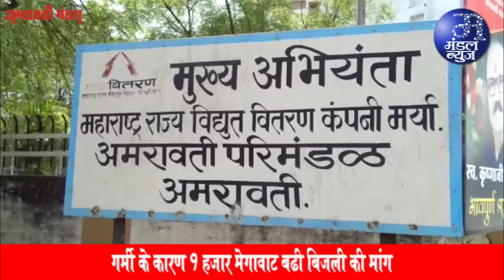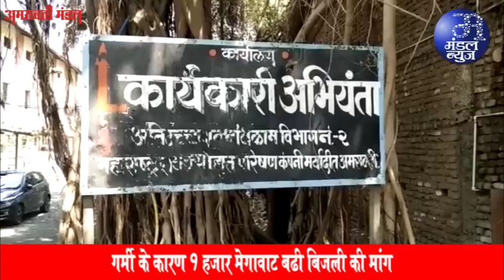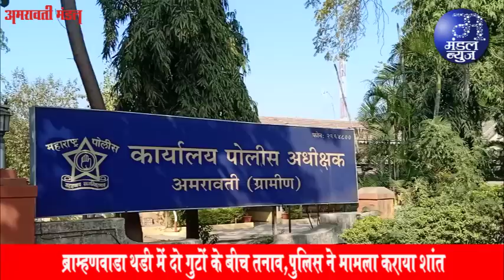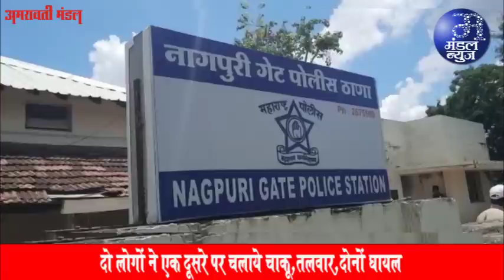राज्य में उष्माघात का अलर्ट,अब तक 357 संदेहित मिले | 15 04 2023 | Mandal News